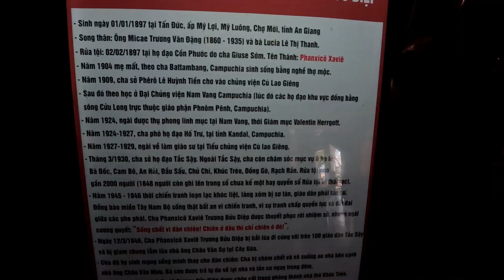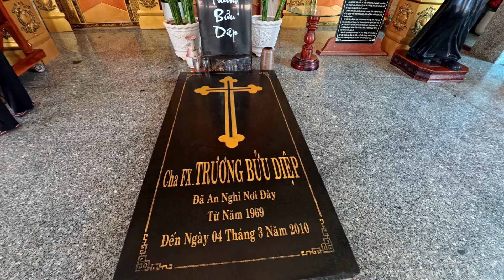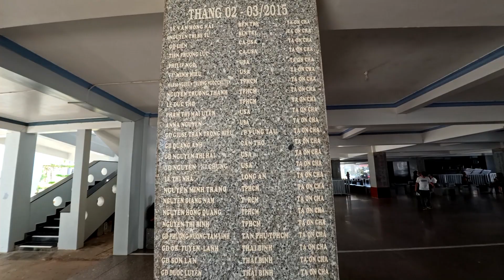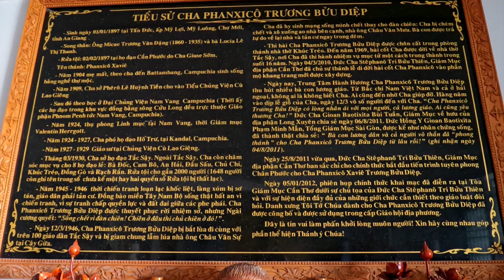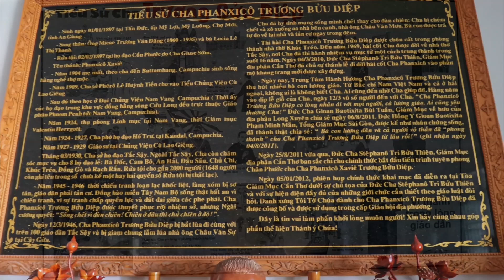2024-Oct | Tac Say Church (Ca Mau provine - Viet nam) - Father Truong Buu Diep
In 1946, Father Diep was captured with more than 70 other parish officials and parishioners. He died for freeing His parishioners. Father Diep promised to embody Jesus as He dedicated His life to God and His people. After being killed, He did miracles, He motivated numerous people to have faith in the Almighty.

Referred to as Father Diep, he is venerated by devotees and even non-Christians in the Mekong Delta. His shrine in Bạc Liêu is a pilgrimage destination. Some report that they were healed after praying for his intercession and visiting his shrine.

Although Catholic, because of his supposed "supernatural powers," he is also worshipped by people of folk religions, sometimes alongside non-Christian Indigenous Vietnamese divinities.